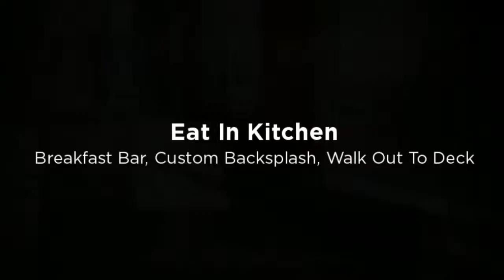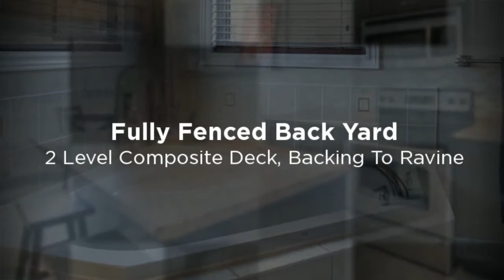1220 Bonin Crescent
Amazing All Brick Family Home Backing on Ravine * Gorgeous Laminate Floors * 9 Foot Ceilings * Open Concept * Very Bright & Spacious * Main Floor Family Room * Main Floor Laundry * Gas Fireplace * Family Kitchen * Custom Mosaic Tile Backsplash * Breakfast Bar * Solid Oak Staircase * Master with Full 4 Pc Ensuite * Corner Soaker Tub * Separate Shower * Upgraded Light Fixtures * W/O to Custom 300SF Composite Two Level Deck * Shows Beautifully * You'll Love it!